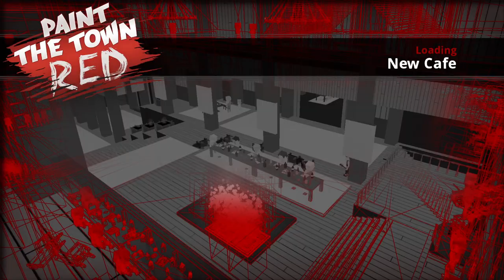Paint The Town Red - New Cafe